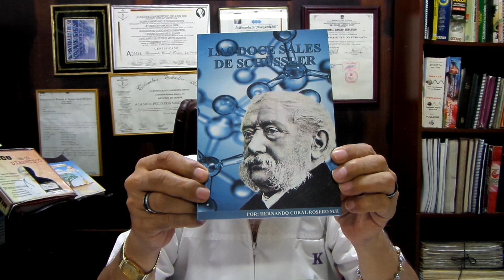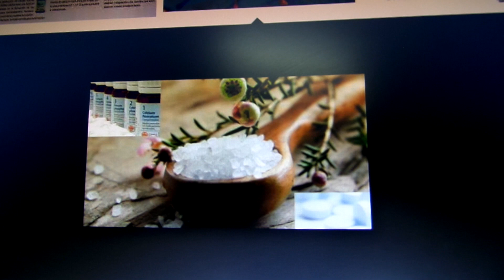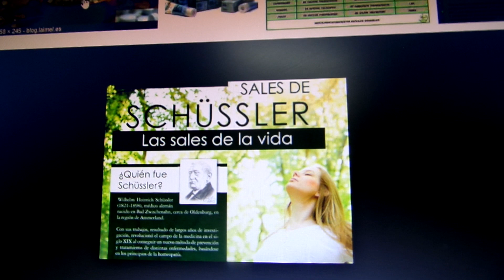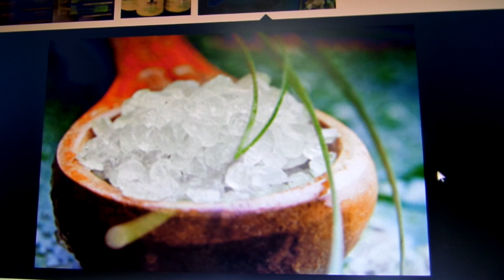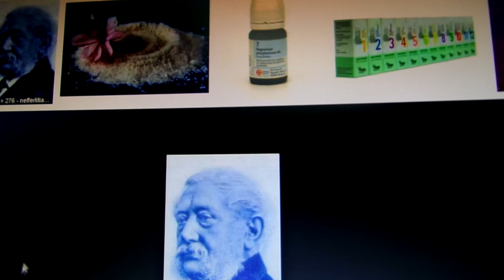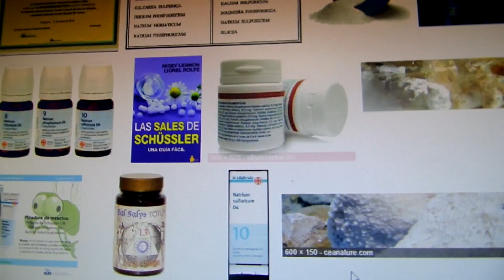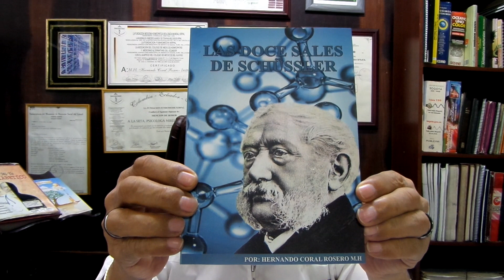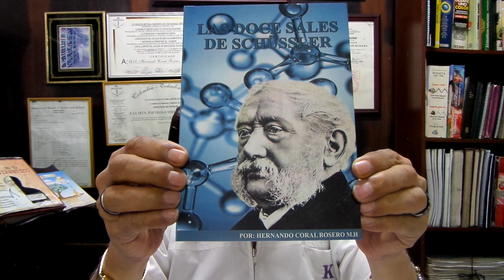SALES DE SCHUSSLER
La terapia con estas sales consiste consiste en el suministro de los componentes bioquímicos que conceden la gran parte de la estructura de los tejidos. Las doce sales en dosis mínima pueden estimular o restaurar las funciones corporales e incluso corregir los trastornos funcionales del organismo.